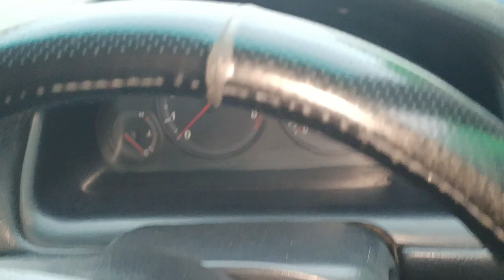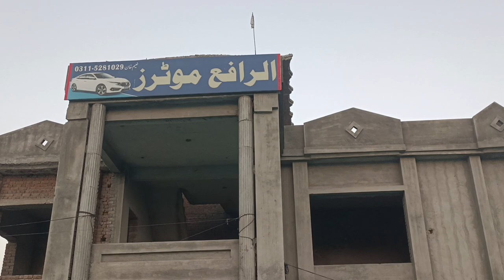Used Cars For Sale in pakistan Used Cars Price in pakistan 03155281029